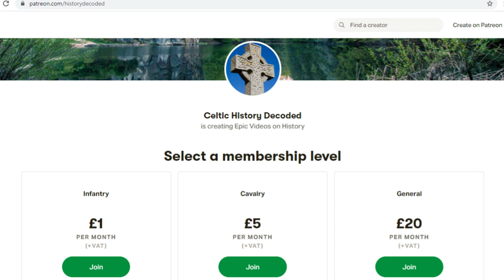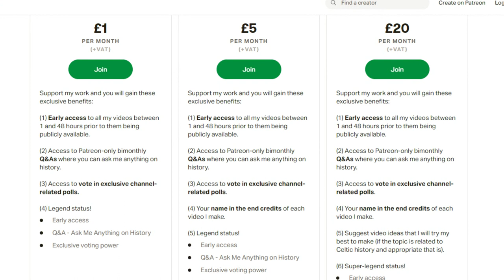The Celts of China? Ancient Celtic Mummies Found in China…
If I was to describe a 6-foot-tall man, with reddish-brown hair and a ginger beard, who was wearing a red twill tunic and tartan leggings, you could be forgiven for thinking I was describing a Scottish man from the 19th century. Yet I am actually describing the appearance of a 3,000-year-old mummy who was found in the dry sands of the Taklamakan Desert in the region of Xinjiang in western China.

He is known as the Cherchen Man, after his body was found alongside 3 women and a baby in the Chinese town of Cherchen. We know that this man was of European origin, and was probably an ancient Celt. In addition to his features, the weave of his cloth is identical to those wore by ancient Austrian salt miners from 1300 BC. Furthermore, the burial sites of these people were marked by stone structures that were similar to Dolmens, houses of the dead, which were popular in ancient European and Celtic civilizations.

The origins of these people are far from clear however. One theory posits that the Cherchen man was from the Afanasievo culture, an ancient culture of south Siberia in Russia. Interestingly, some scholars argue that the Afanasievo culture itself was formed in part by migrants from the Don-Volga region of Russia, which is much further west, closer to eastern Europe.

Furthermore, Elizabeth Wayland Barber, a textile expert, believes that the tartan-like cloth worn by the Cherchen man is from the steppe area north of the Black Sea, around Anatolia and the Caucasus region. Barber argues that certain groups in this Black Sea region split into two, with some going west and others going east.

Exactly how all this fits together are not clear however, and is still shrouded in mystery. It does seem that the people of the east and the west were more connected thousands of years ago than what is generally believed, with the ancient trading routes of what later become known as the Silk Road helping to connect these civilizations.

Sources:

The Independent - A meeting of civilisations: The mystery of China's Celtic mummies